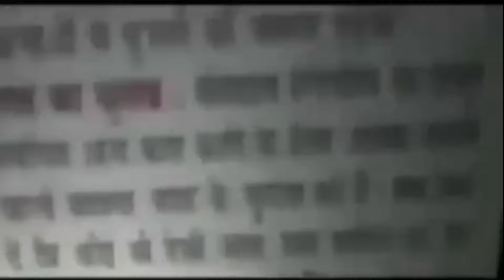यहां अन्नकुलम में भी हुई बुलेट ट्रेन की हुई शुरुआत-Bullet train started in Annakulam || Asal news